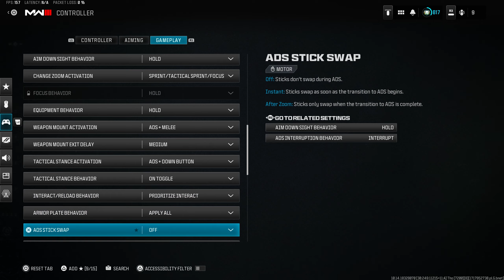The ONLY SETTINGS You NEED For MOVEMENT + AIM 👑